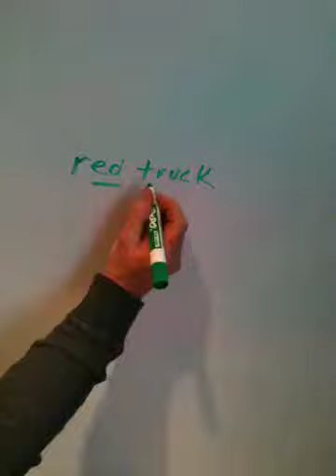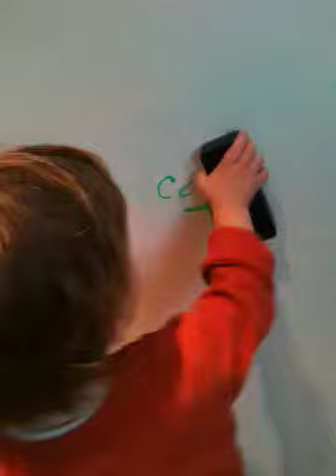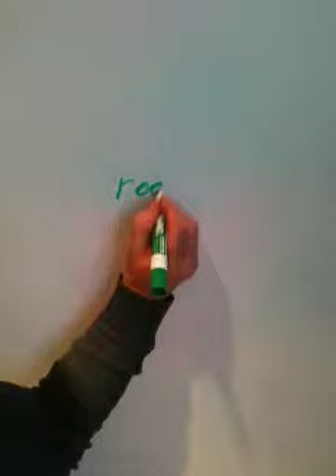Toddler can read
Toddler reading